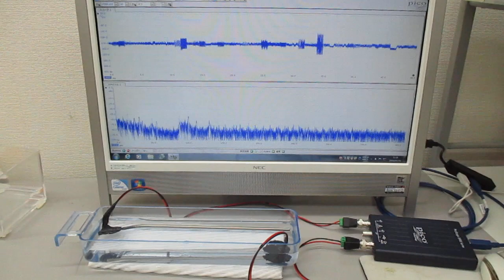非線形共振型超音波発振プローブのスイープ発振実験（超音波システム研究所）